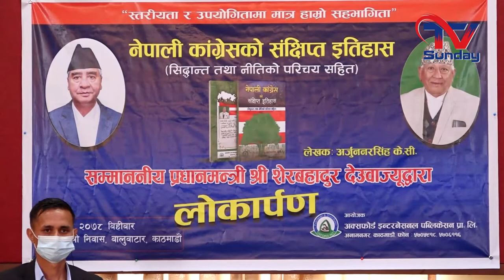What PMDeuba says about MCC ?